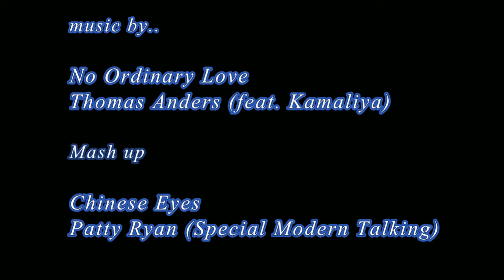No Ordinary Love - Thomas Anders(feat. Kamaliya)2020 mash up version pepsi with B.B.C Entertainment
title. No Ordinary Love - Thomas Aners (feat. Kamaliya)
sound track. Chinese Eyes - Patty Ryan (special Modern Talking)

video birth : wed. 8th. Apr. 2020. am 03:02.

No Ordinary Love - Thomas Anders (feat. Kamaliya)

🎨 Movie by

🎨 Airt by
pepsi with B.B.C Entertainment.